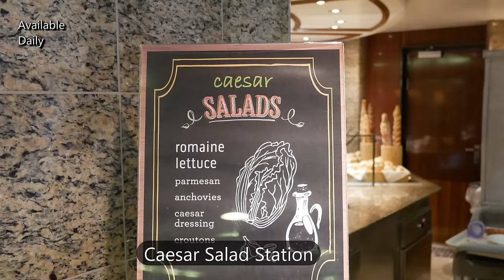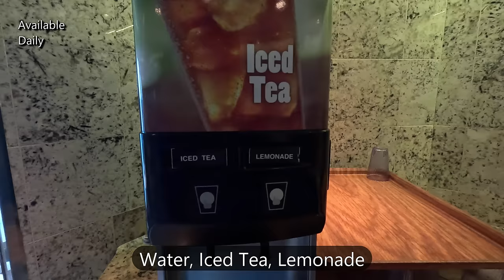Princess Cruises Buffet Lunch Food Tour 2024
Embark on a culinary journey with us aboard the Regal Princess as we explore the Princess Cruises Lunch Buffet from our 2024 Western Caribbean voyage! Horizon Court, the buffet restaurant, boasts an impressive array of salads, entrees, sandwiches, and desserts. The offerings include daily Mexican station, Asian, and Indian specialties, alongside specials and options for various dietary preferences with gluten-free, vegetarian (a few vegan) & no sugar added options.

This lunch buffet tour is divided into two parts: Part 1 (this video) showcases daily highlights and offerings from embarkation to day 4, all complimentary with your cruise fare.